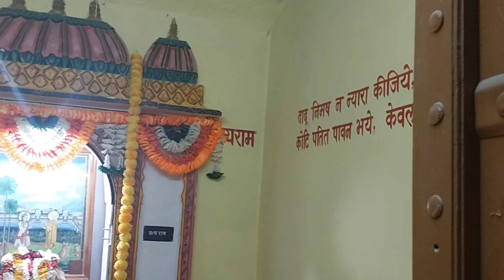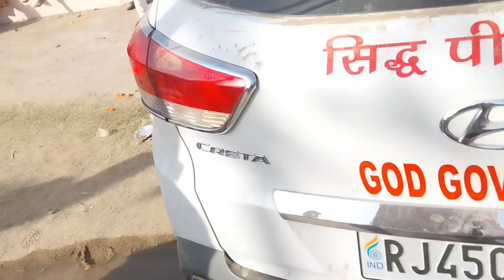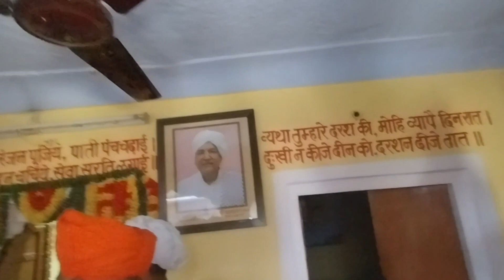ham to chale dadu ji ke mele me dadu ram satyram pls like share and subscribe